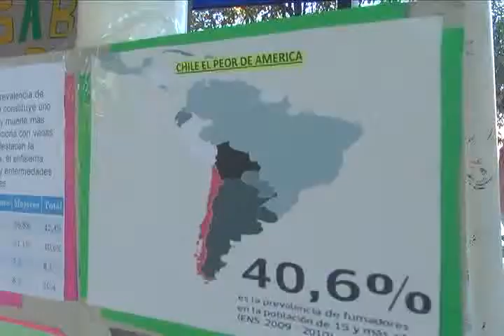JOSE LUIS NOTA CONMEMORACIÓN DEL DIA SIN FUMAR EN CALLE LARGA